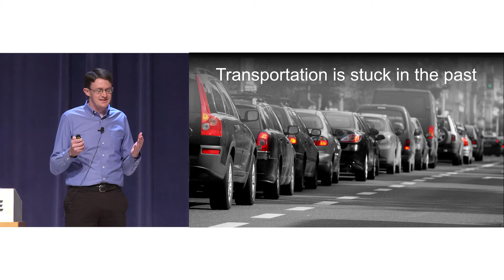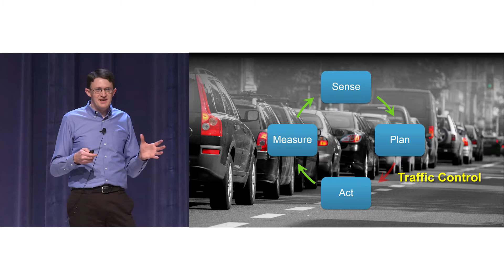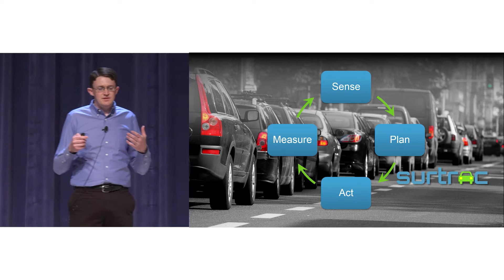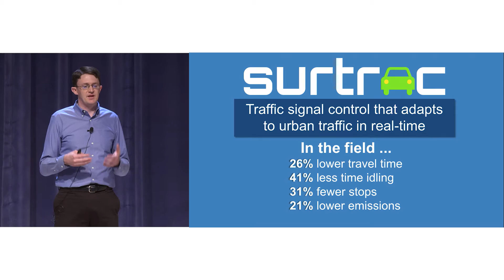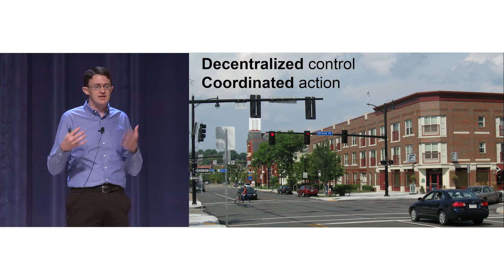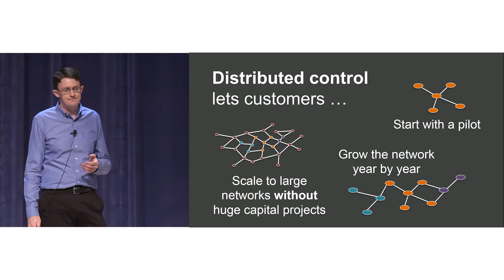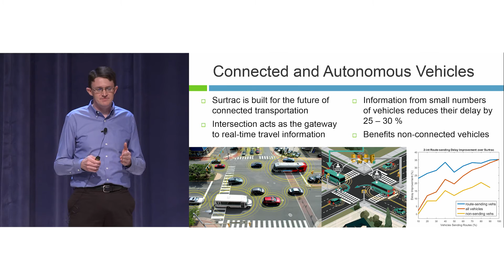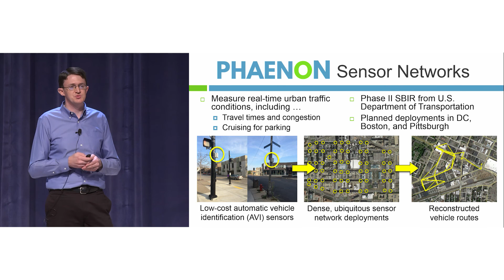RapidFlowTechnologies Presents @ LaunchCMU: Smart Cities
Rapid Flow Technologies

Greg Barlow,
Co-founder & CTO

Intelligent Transportation for Smart Cities

Rapid Flow Technologies combines artificial intelligence and traffic modeling to transform transportation operations for smart cities. Rapid Flow’s products reduce time spent waiting at intersections by an average of 40% and give cities a real-time platform for measuring congestion, cruising for parking and urban travel patterns by using ubiquitous sensing and distributed edge computing.